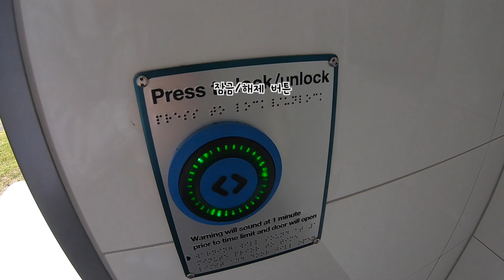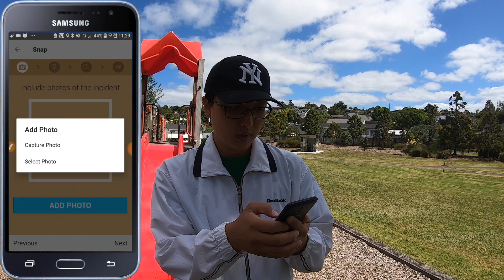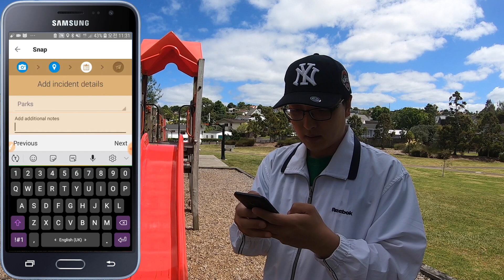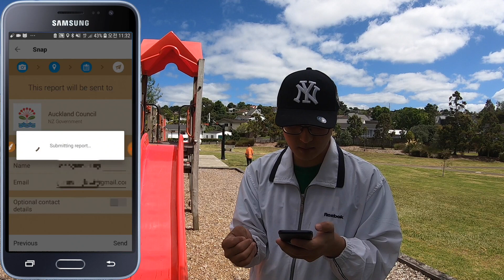뉴질랜드 잡다정보 #06 Snap Send Solve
Kia ora!
오늘은 공공시설에 문제가 생겼거나 카운슬 (시청) 에 어떤 문제에 대해서 보내서 고쳐달라고 요청을 할 때 어디로 보내야 할지 잘 모를 경우가 있거나 어디에 연락을 해야 할 지 모르는 경우가 많죠.
그럴 경우에 휴대폰 어플로 쉽게 문제를 제보 할 수 있는 Snap Send Solve 라는 어플을 소개합니다.

그냥 놔두고 넘어가지 마시고 꼭 리포트를 보내서 고칠 수 있도록 하면 좋겠죠? ^^

촬영: GoPro Hero 7 Black
편집: FinalCut Pro